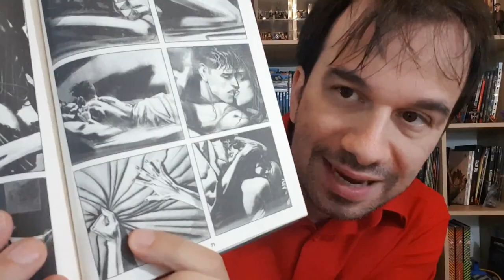DYLAN DOG 420 - JENNY | l'Amore e la Depressione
!!!APRI TUTTO!!!

Ascolta Jenny è pazza

Dylan Dog 420 Jenny
Johnny Freak
Gli Orrori di AltroQuando
I Racconti di Domani
Mater Morbi
Sette Anime Dannate
V per vendetta

"Jenny non vuol più parlare
Non vuol più giocare
Vorrebbe soltanto dormire
Jenny non vuol più capire
Sbadiglia soltanto
Non vuol più nemmeno mangiare
Jenny è stanca
Jenny vuole dormire
Jenny è stanca
Jenny vuole dormire
Jenny ha lasciato la gente
A guardarsi stupita
A cercar di capir cosa
Jenny non sente più niente
Non sente le voci che il vento le porta
Jenny è stanca
Jenny vuole dormire
Jenny è stanca
Jenny vuole dormire
Io che l'ho vista piangere
Di gioia e ridere
Che più di lei la vita
Credo mai nessuno amò
Io non vi credo
Lasciatela stare
Voi non potete
Jenny non può più restare
Portatela via
Rovina il morale alla gente
Jenny sta bene
è lontano... la curano
Forse potrà anche guarire un giorno
Jenny è pazza
C'è chi dice anche questo
Jenny è pazza
Jenny ha pagato per tutti
Ha pagato per noi
Che restiamo a guardarla ora
Jenny è soltanto un ricordo
Qualcosa di amaro da spingere giù in fondo
Jenny è stanca
Jenny vuole dormire
Jenny è stanca
Jenny vuole dormire
Jenny è stanca
Jenny vuole dormire"